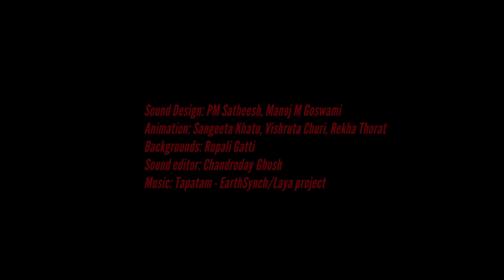TrueLoveStory - Trailer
True Love Story, by Gitanjali Rao.
Short Animation.

Showing at DIFF 2014.
diff.co.in